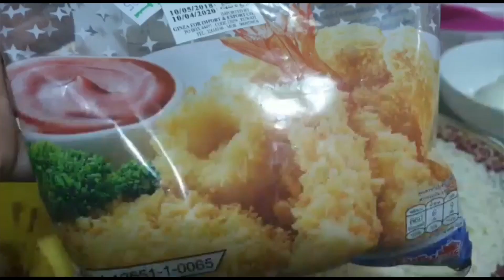Crunchy shrimb ||Broasted Shrimp ||കറുമുറെ കഴിക്കനോരു വെറൈറ്റി ചെമ്മീൻ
Crunchy Shrimp || verity shrimp recipe
recipe no 28

Crunchy Shrimp
Shrimp - 1 kg
pepper powder - 1tbsp
egg - 1
salt

For coating shrimp
corn flour
Egg
Bread crumbs

ക്രഞ്ചി ചെമ്മീൻ
ചെമ്മീൻ -1 kg
കുരുമുളക് പൊടി - 1 tbsp
മുട്ട - 1
ഇഞ്ചി വെളുത്തുള്ളി പേസ്റ്റ് - 1 tsp
സോയ സോസ് - 2 tbsp
ഉപ്പ്

ചെമ്മീൻ മുക്കി എടുക്കാൻ
കോൺ ഫ്ലോർ
മുട്ട
ബ്രെഡ് പൊടിച്ചത്